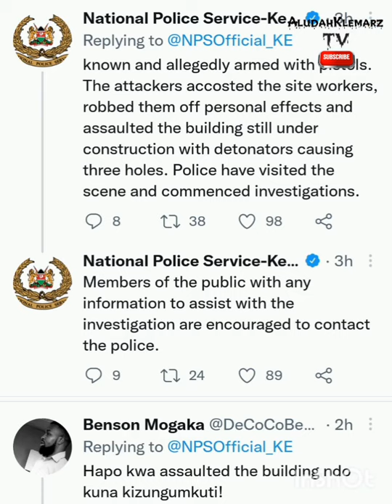KENYA POLICE CONFIRM ACTIVIST BONIFACE MWANGI'S HOUSE WAS BOMBED